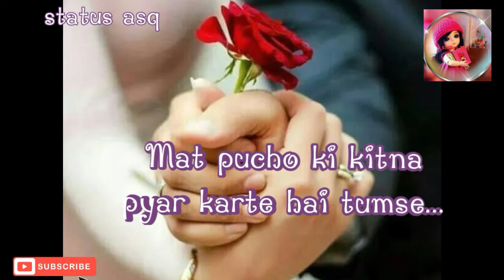Happy Rose Day special WhatsApp status/7feb rose day gf bf love feeling poetry/status asq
HAPPY ROSE DAY TO EVERYONE 😍

Rose day cute couple love whatsApp status/Romantic Rose 🌹day shayari/valentine day/status asq
Happy Rose day Jaan..😍long distance relationship rose day 7 feb shayari status/status asq

Rose🌹Day🤗 Special Shayari 💞||Happy Rose Day status|| Love Shayari Whatsapp Status|| Valantine's Day💖

Happy rose day ki shayari
Happy Rose day song
Happy Rose day 2022
Happy Rose day par shayari
Happy Rose day wali shayari
7 February status
7 February rose day status
7 February 2022 status

cute romantic propose day status
how to propose someone
someone special rose day 2022 shayari
romantic poetry
love feeling
I love you cute status
I write what you feel
kiss day romantic couple status
teddy day cute status
promise day status Shayari
I promise to you
I love you jaan
dil ki kitaab me gulaab tumhara hai
raat ki nind me khwaab tumhara hai

status asq